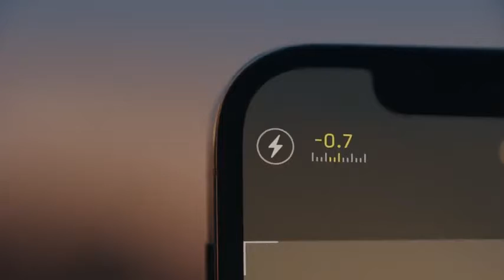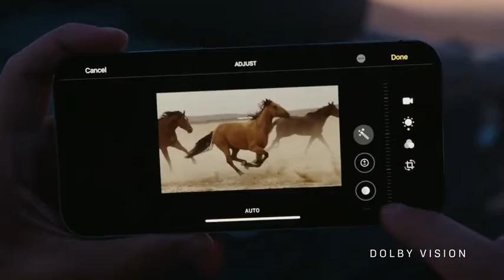iPhone 12 Pro- New Tech Marvel by APPLE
Apple's new iPhone 12 Pro supports Dolby Vision, both in its screen and its cameras, with the new Apple ProRaw file format. A new LiDAR system improves autofocus performance, and works with AR apps to add depth information to photos and video.

5G. A14 Bionic, the fastest chip in a smartphone. An all-new design. A Ceramic Shield front cover that’s tougher than any smartphone glass. A custom LiDAR Scanner. The first camera ever to record in Dolby Vision. An advanced Pro camera system for next-level low-light photography. And connect accessories in a whole new way with MagSafe. iPhone 12 Pro, the most powerful iPhone ever.

 iPhone 12 Pro Max has not been authorized as required by the rules of the Federal Communications Commission. This device is not, and may not be, offered for sale or lease, or sold or leased, until authorization is obtained.

Video Source:- @APPLE